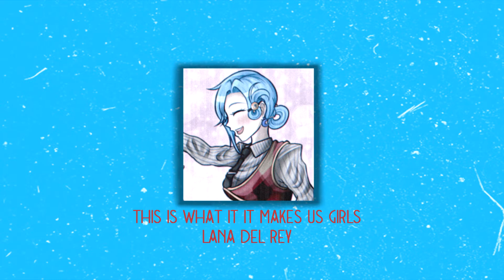🎱✧Setsuka Chiebukuro Kinnie // Simp Playlist ✧🎱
Neither the art or the music displayed in this video belongs to me